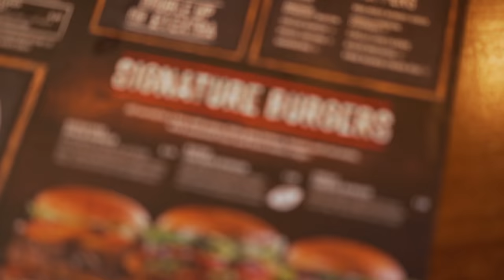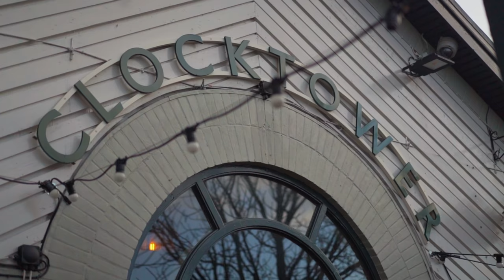CLOCKTOWER'S UNDEFEATED BURGER CHALLENGE | BeardMeatsFood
In today's video I'm in Milton Keynes, getting to grips with a burger challenge which despite a few determined attempts, has not yet been conquered...

Finish one huge burger full of beef patties, fried chicken, brisket, pulled pork, hash browns, chilli, eggs, bacon, lettuce, tomatoes and, for some reason, veggie goujons, accompanied by a pile of fries, onion rings and some jalapeño cheese balls in thirty minutes and the meal is yours for FREE! Fail and it's £25 and a spot on the wall of shame for your troubles.